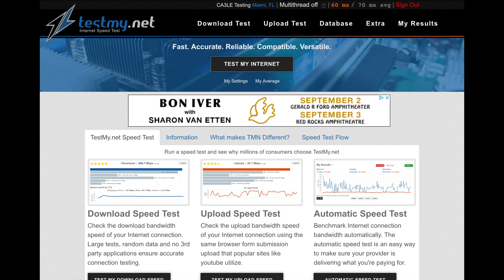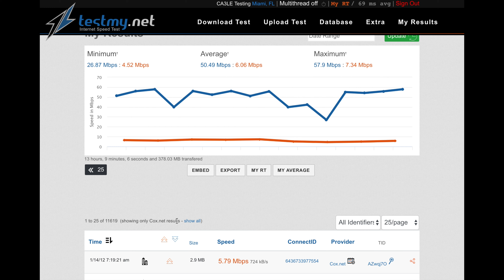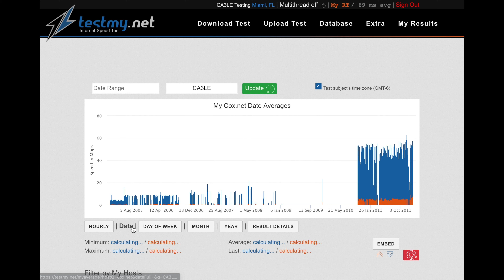My Average Tool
Quick demonstration of how to average your internet speed by hour, date, day of week, month and year using TestMy.net's new My Average tool.